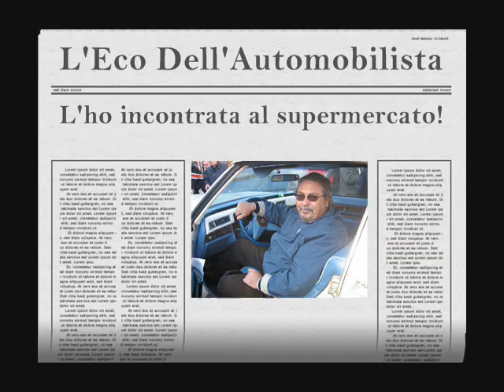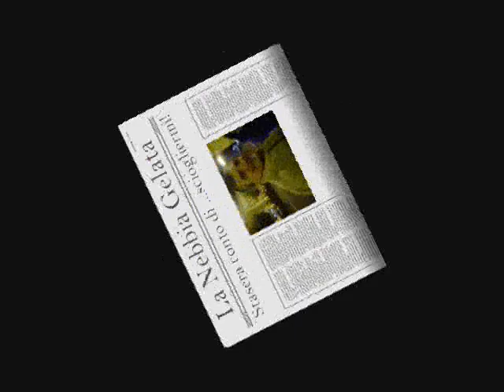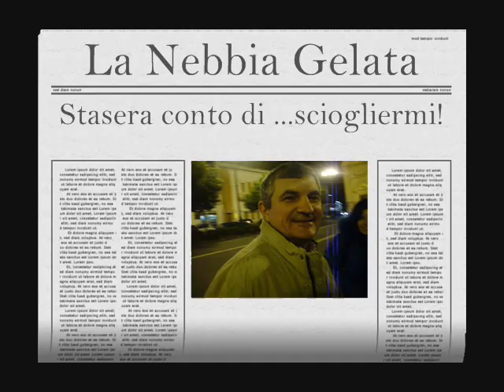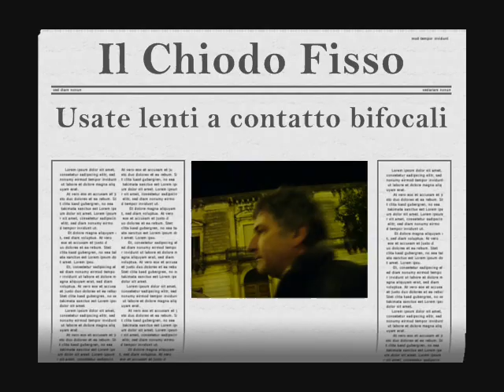Quei Mitici degli Anni '70 - 3° serie - 3° p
Mi è bastato vederti da lontano per capire...